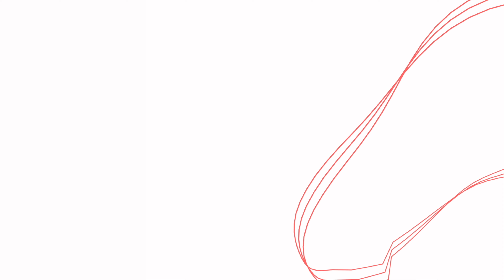SERUM POUR CHEVEUX ET BARBE ? ( the ordinary , deciem )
Salut les amis, new video pour vous faire mon retour sur le serum the ordinary pour cheveux

‼️BON PLANS ‼️

‼️MES PRODUITS GROOMING‼️

💈MA TONDEUSE
🔻NETTOYANT VISAGE
🔻HUILE DE RICIN
🔻SKIN DOCTORS (contre les poils incarnés)

‼️SETUP  VIDÉOS/PHOTOS ‼️

✅APPAREIL PHOTO SONY A6300 :
✅OBJECTIF SIGMA 16MM 1.4 :
✅ OBJECTIF SONY 50MM 1.8 :
✅MICRO SONY :
✅RONIN SC :
✅ Clavier CRAFT LOGITECH :
✅Micro RODE NT USB :
✅HAUT PARLEUR LOGITECH :
✅SOURIS LOGITECH mx master 2s :
✅SUPPORT MONITEUR :
✅ÉCRAN PC LG29wk600 :
✅SUPPORT MACBOOK PRO :
✅HUB MACBOOK PRO :
✅SSD PORTABLE 500go :
✅DISQUE DUR PORTABLE 4to :
✅TABLETTE GRAPHIQUE HUION HS610 :
✅SCREEN BAR BEND lampe de bureau :
⚠️ DISCLAIiMEUR ⚠️

Si vous cliquez dessus, et seulement si vous achetez les produits, je recevrais une petite commission sur la vente. Cela ne change rien pour vous, ça ne vous coûtera pas plus cher. Libre à vous de cliquer ou non. Si vous décidez de passer par ces liens MERCI POUR LA FORCE ✌🏾👍🏾🤙🏾